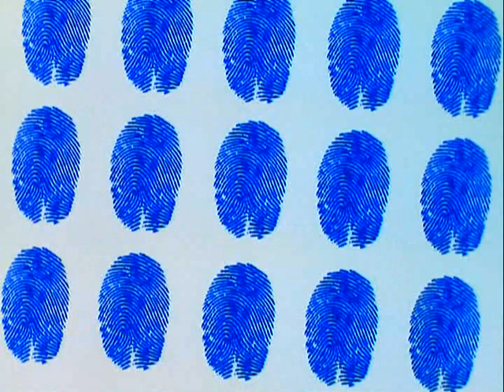FBI Season 9 main titles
The main title sequence for the final season of THE FBI